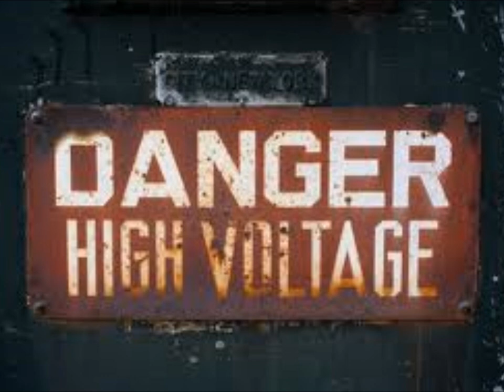Danger! words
words